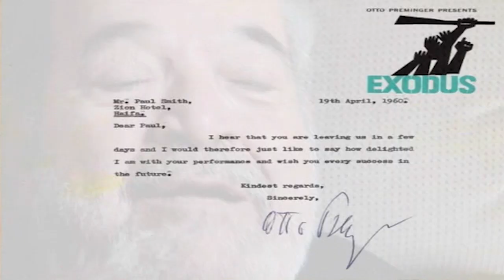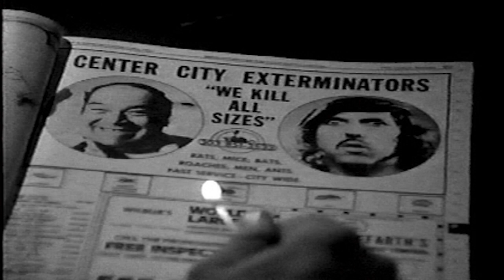"Paul Smith: The Reddest Herring" (2007)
Character actor Paul Smith discusses a long career in international filmmaking, with stops in Israel, Rome, Mexico, Malta, Spain, and Boston.

(From the 2007 DVD special edition of "Pieces.")